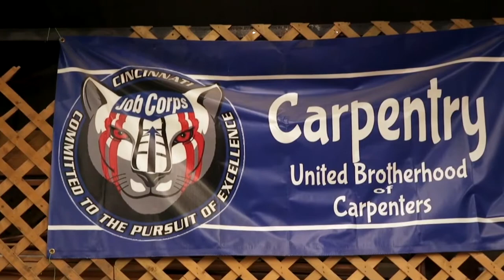From Mentee to Mentor | Frank's Job Corps Story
Frank found a mentor in one of his instructors at JC who helped him stay focused and made sure he never felt alone. Now Frank teaches at Job Corps and tries to be that same role model for his students.

Video recorded before COVID-19.